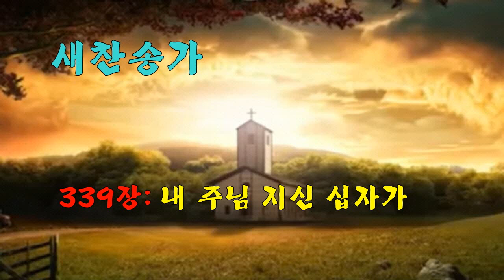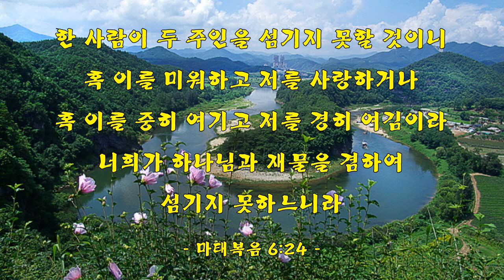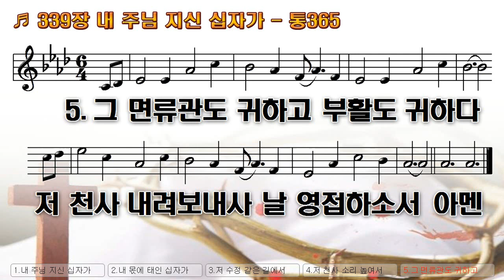[악보&찬송] 339장, '내 주님 지신 십자가' 통365 (시련과 극복)